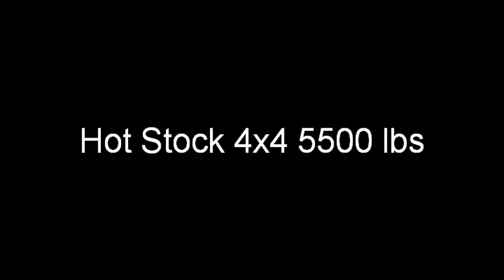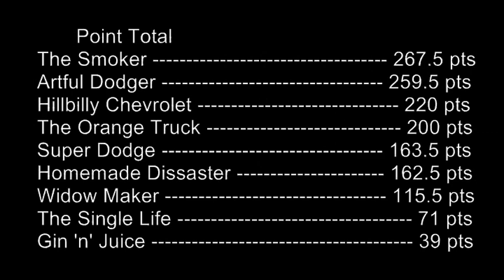Hot Stock 4x4 - Collingwood - OTTPA 2014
Collingwood Truck Pull, Saturday, September 20th, 2014

All points and measurements are unofficial.